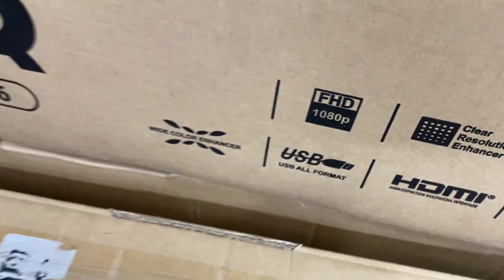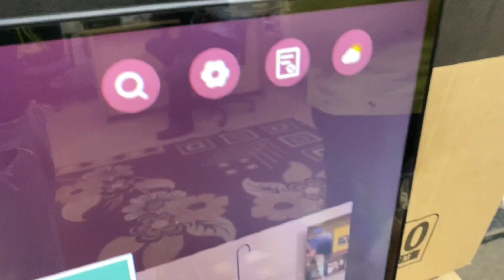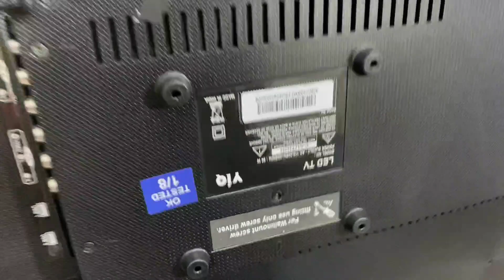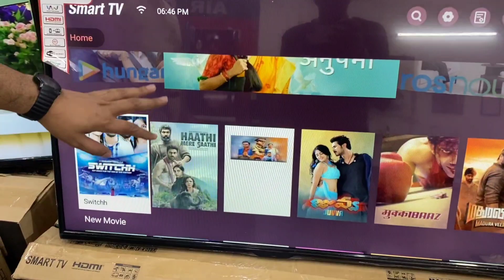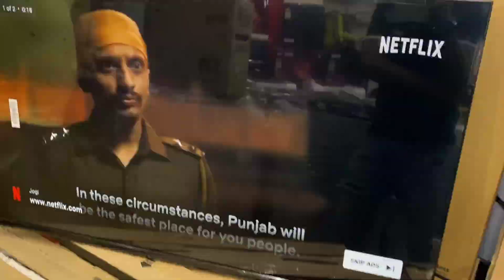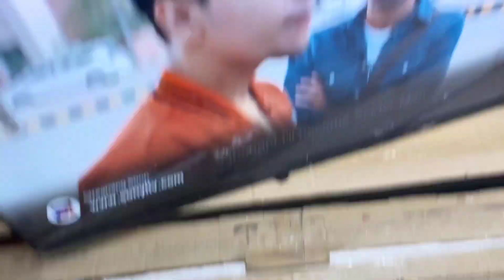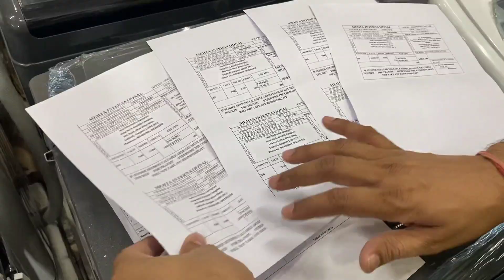￼ तहलका - 24 inch Smart LED 😱 |All india Delivery |Cheapest Led Tv Wholesale Market | Swagbadshah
Shop name :- Ashi Electronics

Gurugram (Ashi Retail Enterprises)
Shop No. 4, Kaushik Complex
Near Wine Shop, Sukhrali,

40 inch led tv price in india
cheapestdjspeaker, cheapestmusicanddjsystem, hometheatrewholesalemarketindelhi, musicsystemwholesalemarketindelhi, musicanddjsystemwholesalemarketindelhi, djspeakerwholesalemarketindelhi, Abhi vlogs
delhimarketmusicsystemanddjsoundsystem, hscenterprises, sabsesasteledtv, sabsesastatv, sabsesastasmarttv, cheappriceledtv, wholesaleledtvmarket, ledtvmarketindelhi, 4ktv, ledtv,sabsesastehometheatre, ledtvunder3000, ledtvunder2200, ledtvbusiness, startnewbusiness2020, onlinebusiness